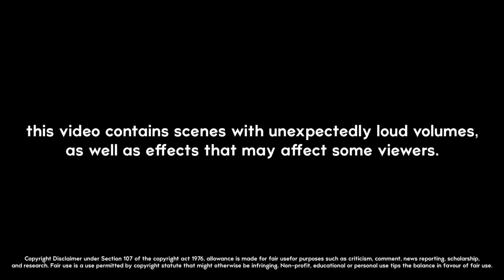[YTP] everyone’s favorite fighting french bread (100 SUBSCRIBER SPECIAL)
thank you all so much for 100 subscribers!! you all mean so much to me and you guys are the reason i keep putting out videos!

after two months of working really hard on this video, it’s finally finished! normally whenever i work on a big ytp, i always end up losing motivation and not finishing it. but i was determined to finish this once i finished up this last semester and i couldn’t be prouder of myself.
i fell in love with les miserables about 3 months ago then i fell in love with the movie version. i’ve always wanted to make a ytp of a musical, so i decided to do this one. i really hope you guys enjoy!

*NOTE: this video has been modified from its original cut. i originally uploaded this as unlisted with an additional segment getting copyright claimed by universal. it was edited out to hopefully avoid the chances of this ytp getting claimed again.

all songs used:
baba o’riley - the who
bezos i - bo burnham
we are number one
do re mi - sound of music
espionage - green day (pitch shifted + sped up)
soundtrack of les miserables